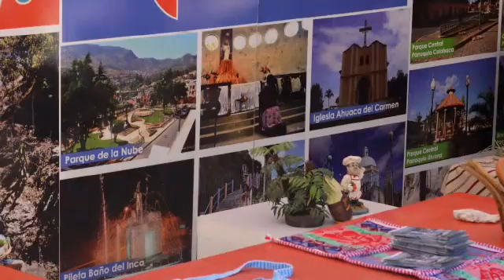25 de septiembre de 2021